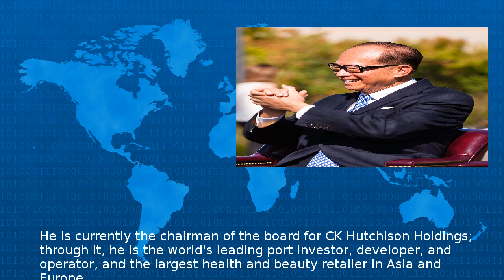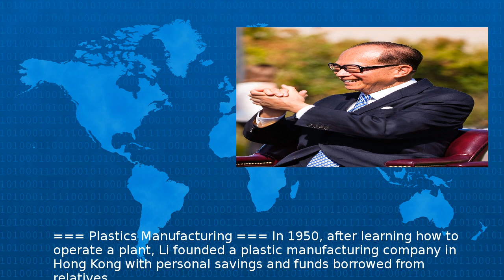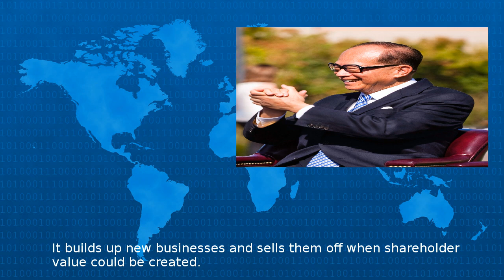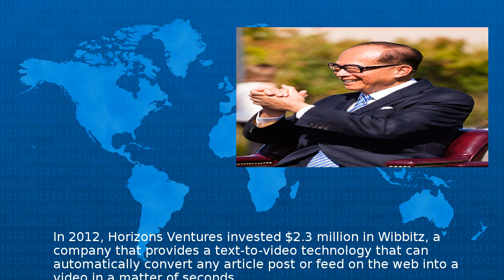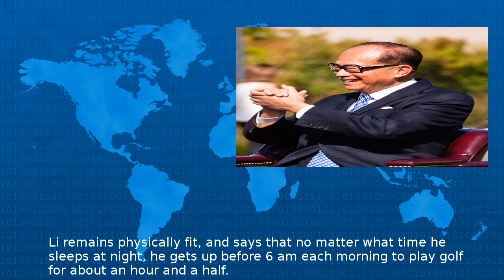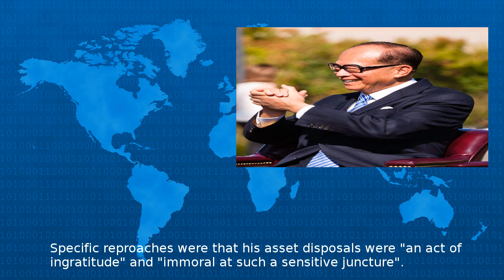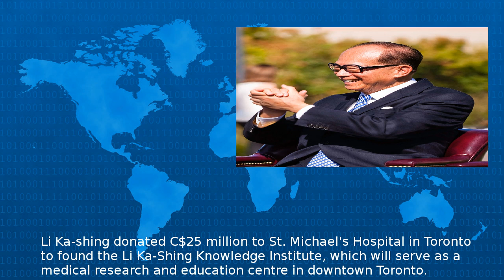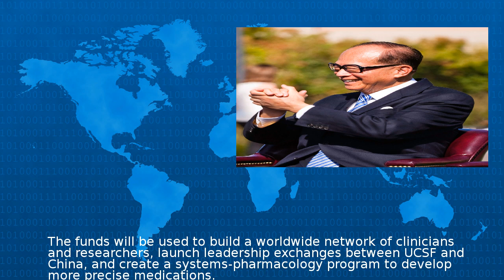Li Ka-Shing - Wiki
Sir Ka shing Li GBM KBE JP born July in Chaozhou China is a Hong Kong business magnate investor and philanthropist According to Forbes as of February Li is the richest person in Asia and 18th riche...
Beta Test